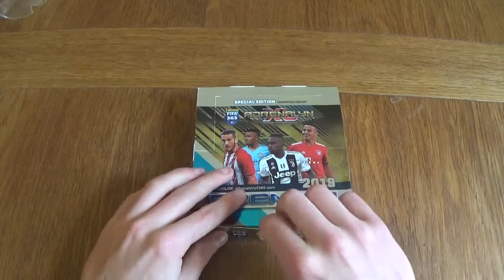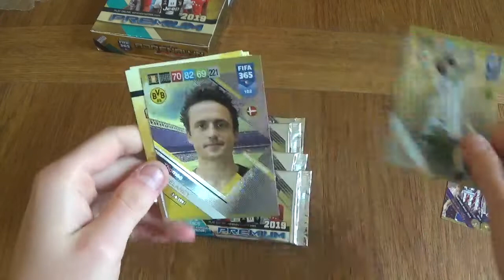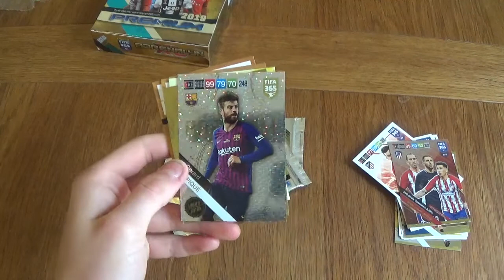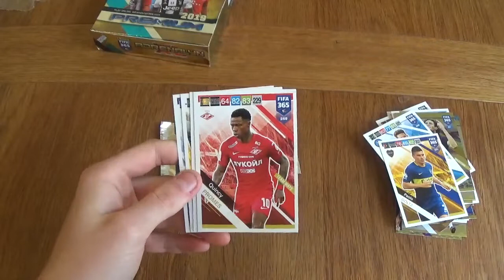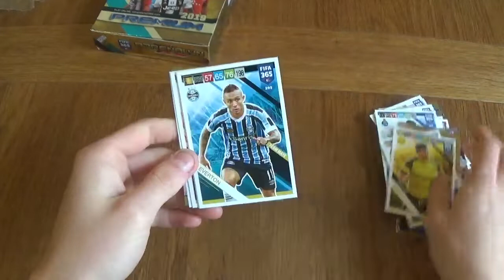ADRENALYN XL FIFA 365 2018 2019 PREMIUM PACKS OPENING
5 Premium pack opening